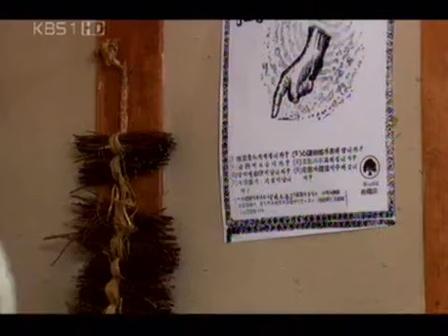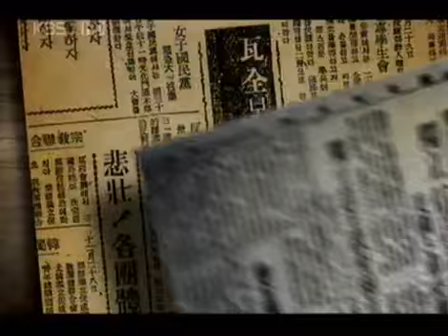Seoul 1945 20060423 #004